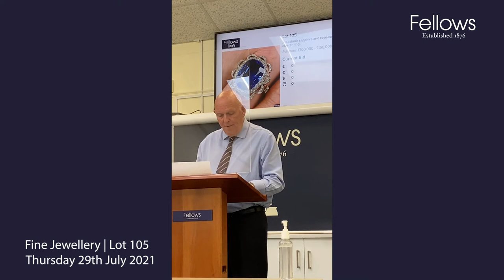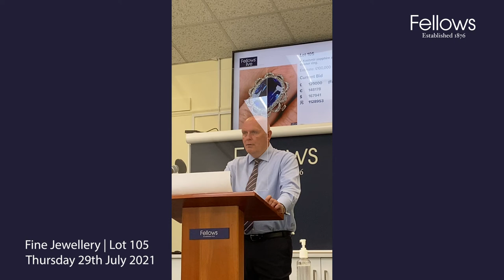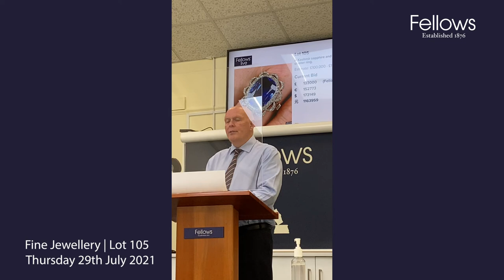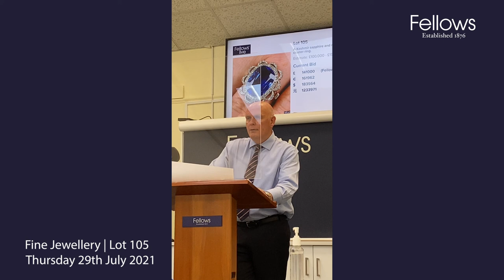Most expensive sapphire fetches £176,000 at auction | Fellows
One of the most expensive rings to ever sell at a Birmingham auction has fetched a total of £175,980. The magnificent Kashmir sapphire ring, boasting over 11.9cts, attracted four different customers who all placed bids of over £100,000.

We offered the item as Lot 105 in our Fine Jewellery sale. A live auction showcasing the best jewels that we have to offer. As a result, there was a fierce bidding war for the ring. It went under the hammer in the Jewellery Quarter on Thursday 29th July.

The Auction
We placed a pre-auction estimate of £100,000 – £150,000 on the ring, and it sold for a hammer price of £141,000 (£175,980 including fees).

Bidding started below £90,000 and quickly shot up to over £120,000. This is because telephone and internet bids were placed on the lot.

The winning bid of £141,000 was placed over the Fellows Live internet platform, ending the five-minute bidding war. It all took place at approximately 11:25am on Thursday 29th July.

The auction featured over 500 lots of fine jewellery. The jewels were from world-renowned brands in a variety of shapes, sizes, and ages. Fellows hammered around £1 million worth of jewellery, so the sale achieved phenomenal results.

Stephen Whittaker, Auctioneer & Managing Director at Fellows, said: “We are delighted to have received so much interest in the incredible Kashmir sapphire ring, which was hugely popular in our Fine Jewellery sale. Kashmir sapphires are some of the most sought-after stones in all jewellery.

“It was exciting selling the item and seeing the multiple bids come in for the ring. The buyer has themselves a really superb item of jewellery. It was a grand team effort, as a result, the ring received the best possible price and the Fine Jewellery sale was a success.”

About Kashmir stones
Mined in the northernmost Himalayan Mountain from the late 19th century, Kashmir stones are of magnificent quality.

These elusive stones were mined over a 50-year period since their discovery in 1879, so they are very scarce. Allegedly a discovery after a landslide in the Zanskar range revealed the sapphire crystals.

Deemed some of the most prestigious and sought-after stones in the world of jewellery, Kashmir sapphires are incredibly rare. They are so rare because the region produces the best specimens. These contain a superior cornflower blue or a royal blue tint and a velvety quality.

Mining in the area ceased operations around 1932, however the mountain is still heavily guarded to this day.